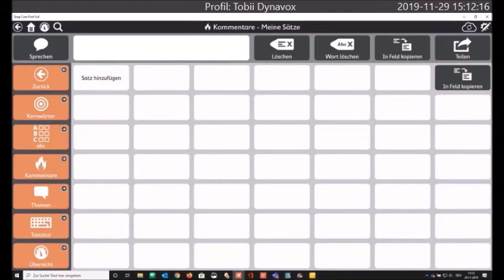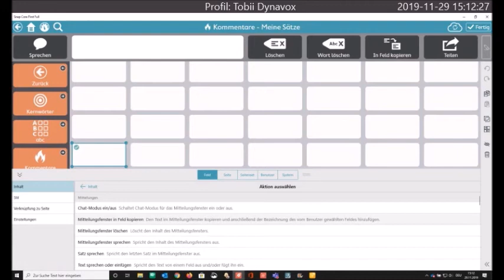TD Snap - Mitteilungsfenster auf Feld kopieren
Dieses Video beschreibt, wie man als Anwender von TD Snap eigenständig den Inhalt des Mitteilungsfensters zur dauerhaften Verfügbarkeit auf ein Feld hinterlegen kann. Weitere Informationen zu TD Snap finden Sie